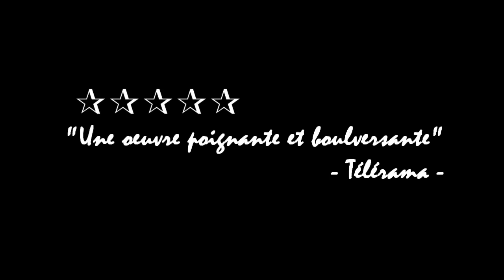NerdZ Saison 4 - Bande annonce Festival de Cannes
Elle est déjà sur Dailymotion (ou elle accumule les vues, grace aux RT de Monsieur Poulpe et Davy), mais comme je HAIS Dailymotion... Je retente.